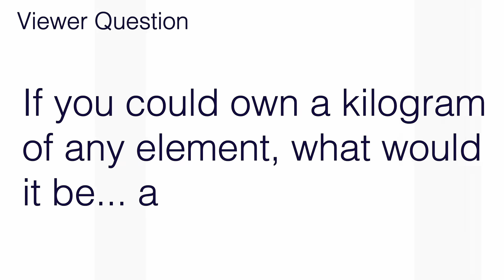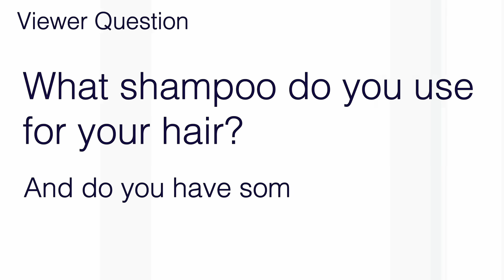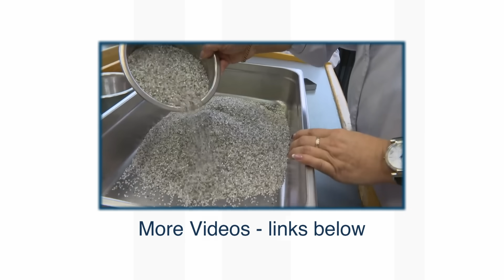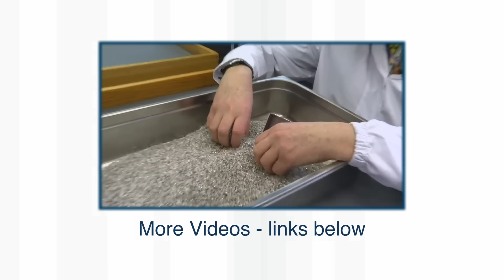A kilogram of ANY element - Periodic Table of Videos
The Professor answers more viewer questions - with topics including elements (of course), dreaming, and hair shampoo. More links and info in full description ↓↓↓